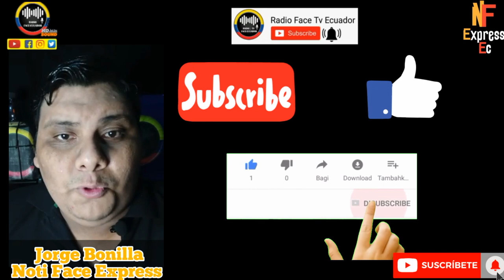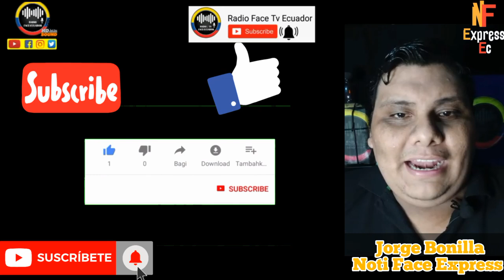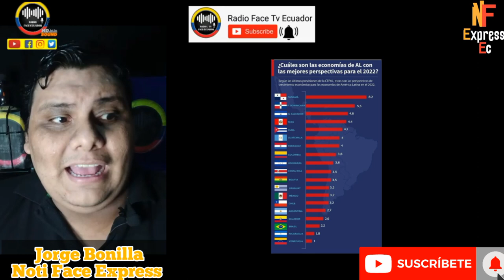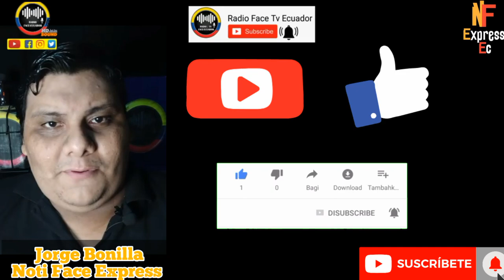5 AÑOS PERDIDOS P0BREZA Y C0RRUPCI0N EN EL ECUADOR - LA VERDAD SOBRE LA DÉCADA PERDIDA RFE TV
5 AÑOS PERDIDOS  P0BREZ4 Y C0RRUPCI0N EN EL ECUADOR - LA VERDAD SOBRE LA DÉCADA PERDIDA RFE TV 👇🏻